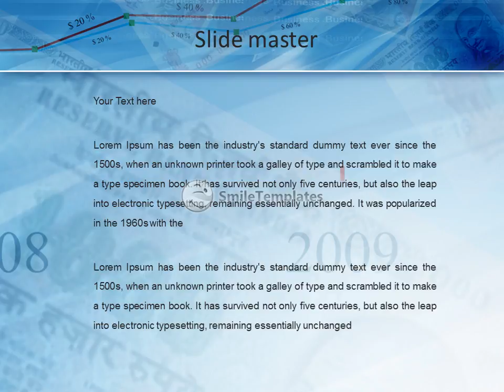Business Analysis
To download this template in PowerPoint format (.pptx) please go If you want see some related templates on these theme, please go